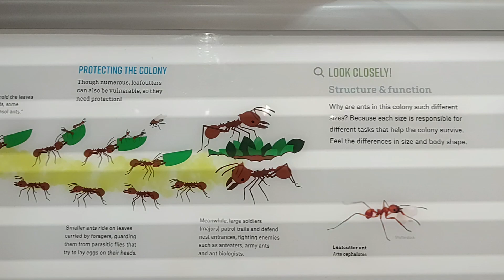Colony of Ants American Museum of Natural History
Colony of Ants
American Museum of Natural History
NYC